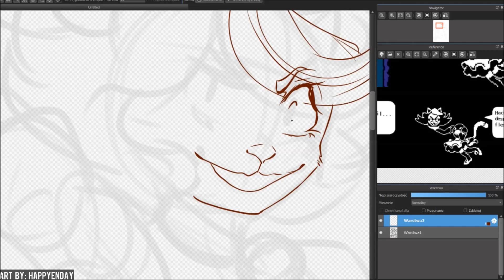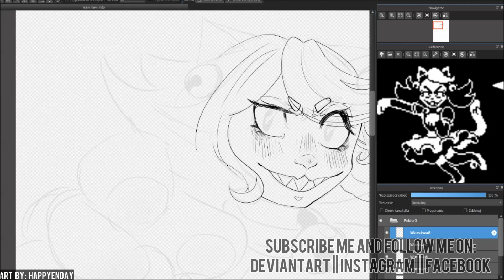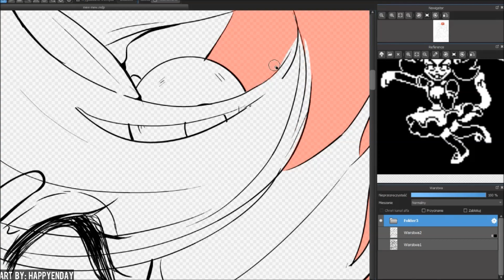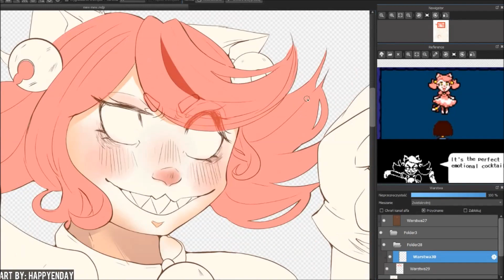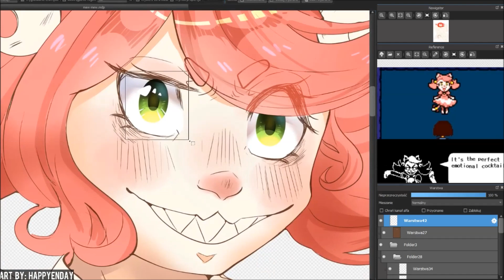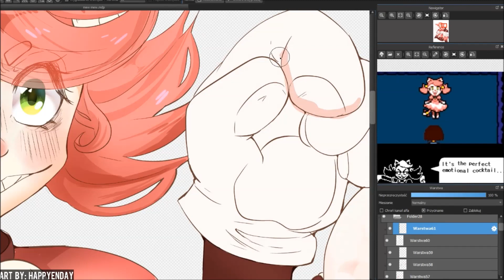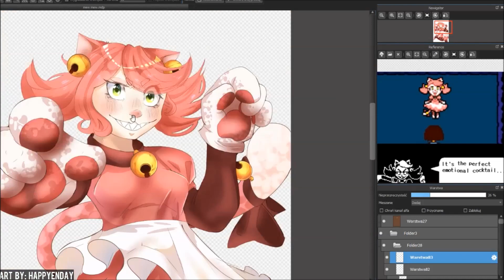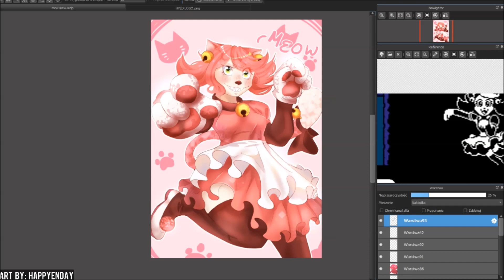SPEEDPAINT - MAD MEW MEW!!! ||UT